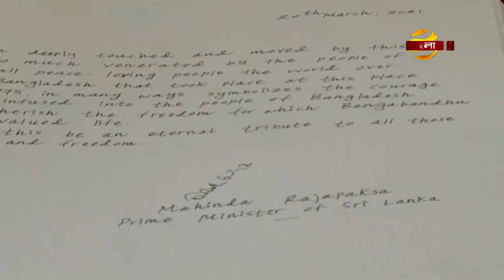বাংলাদেশ-শ্রীলঙ্কা দ্বিপাক্ষিক বৈঠকে ৬ সমঝোতায় স্মারক সই